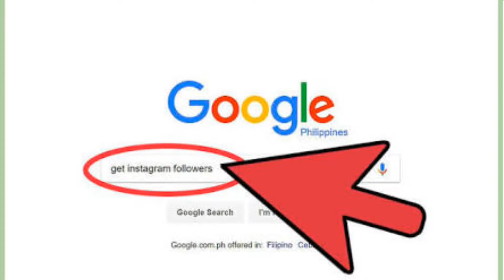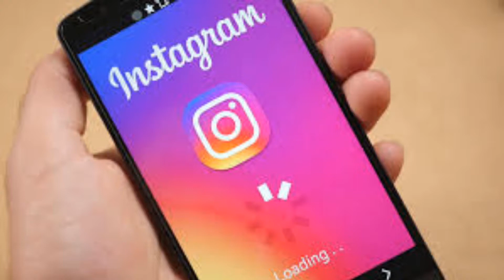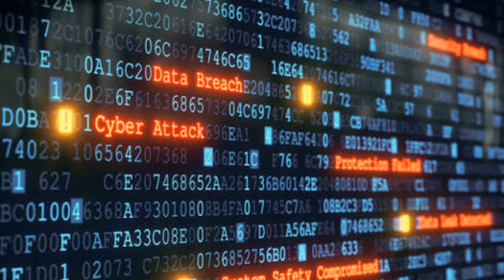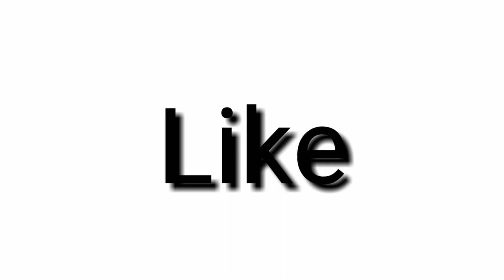#01-Cybercrime কি?Cybercrime কিভাবে হয়??What is Cybercrime?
Hello Dosto,ai video tey ami apna der boley ci cybercrime crime ki?cybercrime korley ki hoy? ai sompoke bolyci.

video ti full dekhen tahole cybercrime somporke jantey porben.

ar ai video ti valo lagley.

          korben.

    Good bye